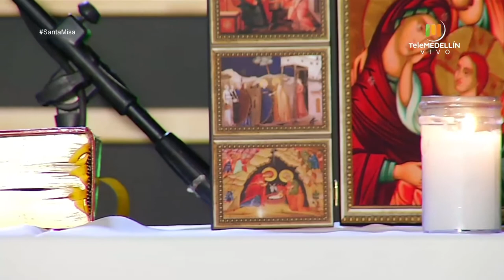SANTA MISA 4 de julio de 2020 [Santa misa] Telemedellín